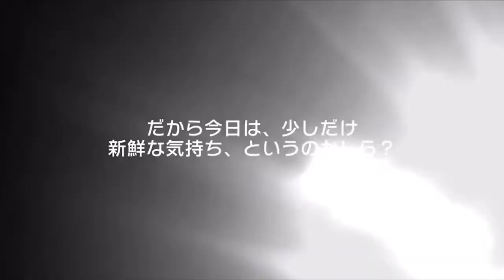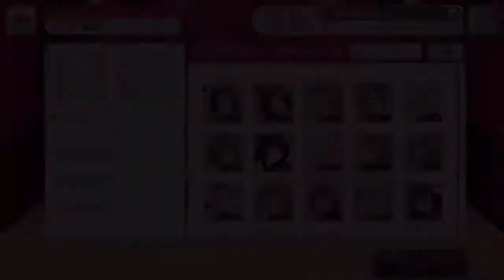ロストワンの号哭…モカちゃんのために。ガルパ初心者が挑戦した結果w【昔シリーズ】【ガチャ動画】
あれは、
2年前当時、
『ある理由』  があり、
流さなかったお蔵入りの動画！！！！

                                【【解禁】】

はるまるじゃないときのお話です。
私実は最初はゲーム実況者だったのです( '-' )ノ)`-' )

ゲーム実況もまたほかのも見てみてください🎶

以下、当時の概要欄↓↓↓

初心者でも甘く見られたら
困りますのよ（苦笑）

【はるまるコンテンツ】
【Showroom 】